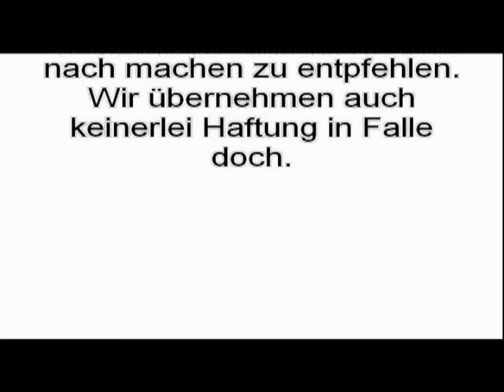Die Alte Mühle /Mister wichtig kam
Die Ruine einer alten Mühlen irgendwo im Wald, Hier muss der Mühler schon
gegangen sein. Und troz dem passt Mister "ich bin wichtig " noch darauf auf.